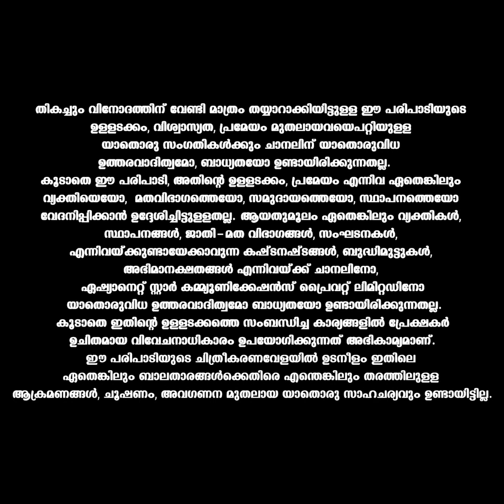VintageComedy നെല്ല് സിനിമയിൽ ഇന്നസെന്റിന്റെ നായകനാക്കും എന്ന്പറഞ്ഞിട്ട് വാക്കുമാറിയ രാമുകാര്യാട്ട്